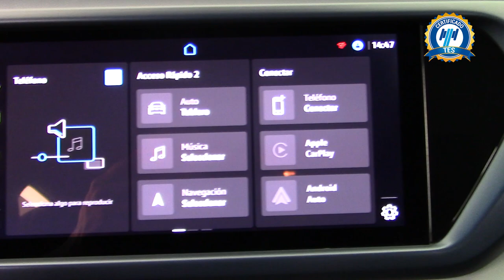Volkswagen / Taos / 2021 - 23760